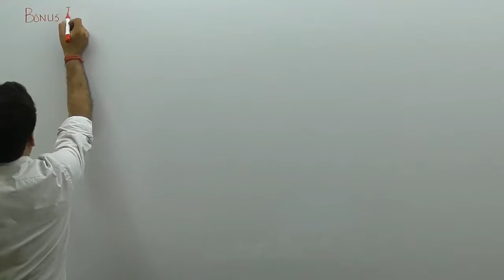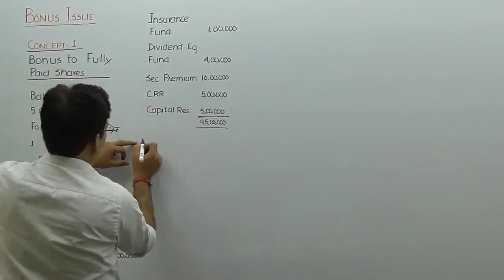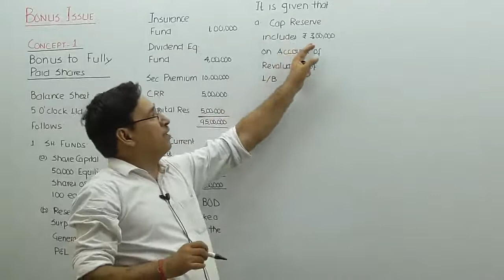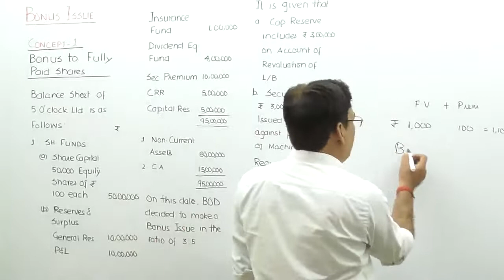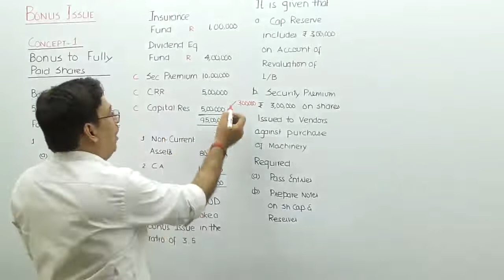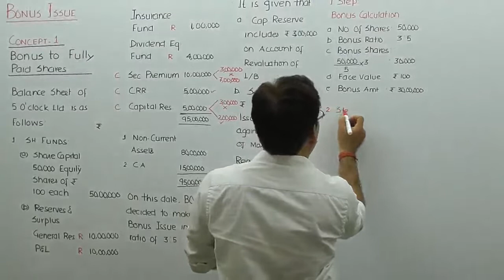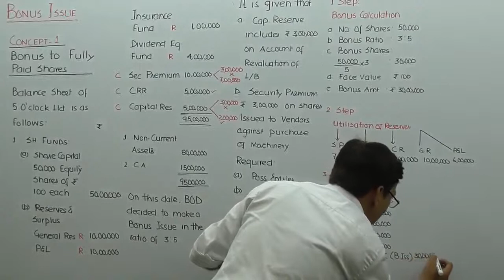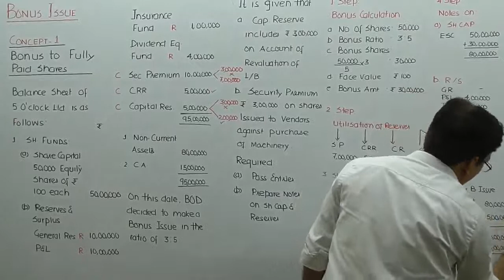CMA Inter | Company Accounts | Bonus issue | Lecture - 2